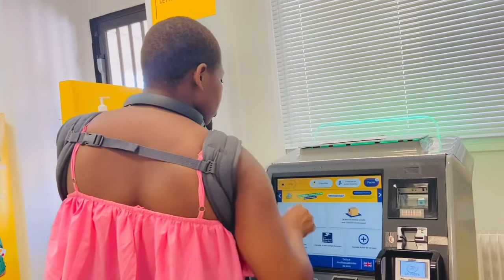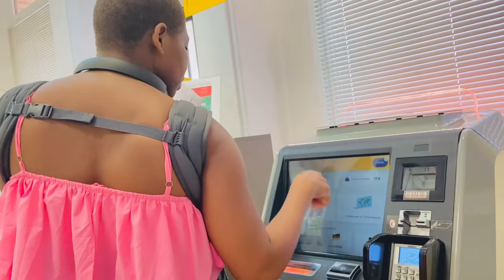Living in France 🇫🇷 Piecing runs| Vlog| chichi make me laugh so hard😂Nigerian mom life